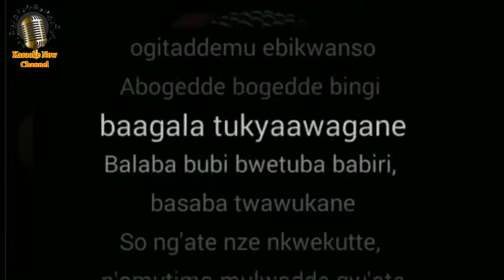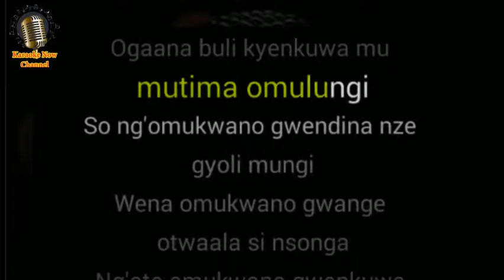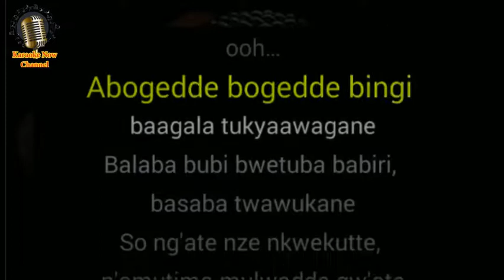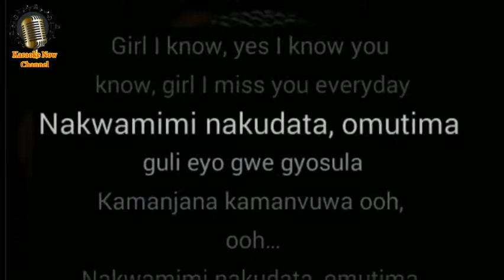[Karaoke] Radio and Weasel- Nakudata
Karaoke sing along of “Nakudata” by Radio and Weasel from Karaoke Now Channel.